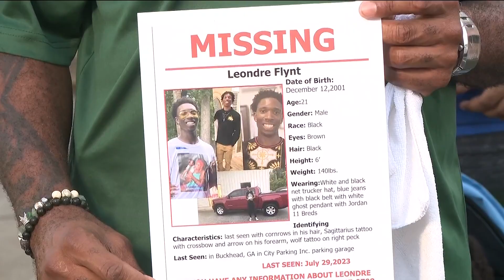He hasn't missed a day of work in 3 years. Now a Gwinnett County man's disappearance is causing majo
His 2018 GMC Canyon pickup truck was found abandoned in Michigan two days after he was last seen.